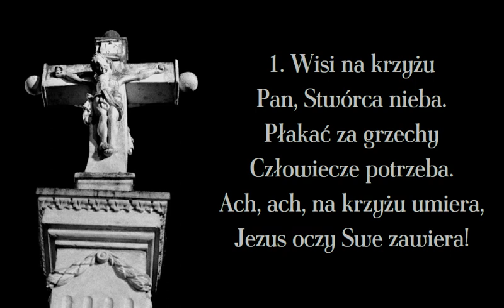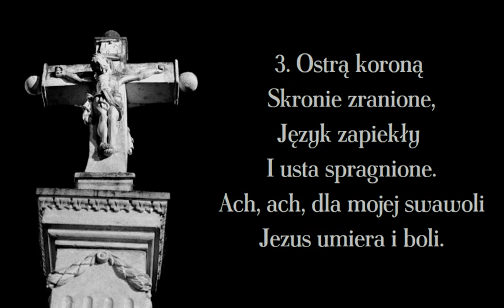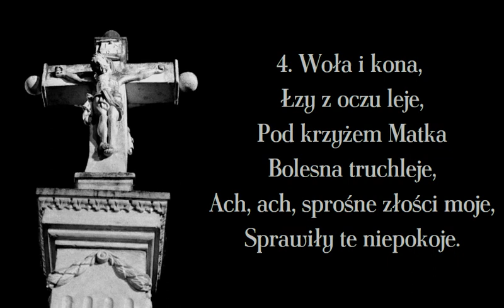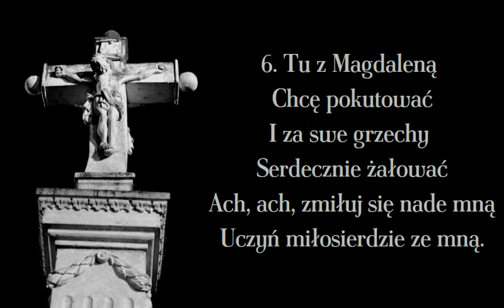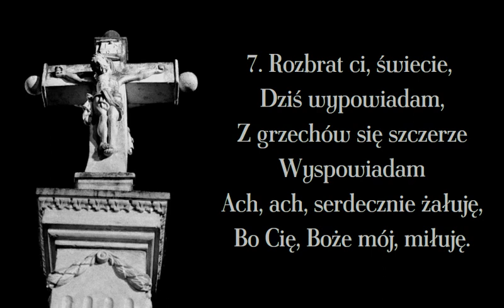Wisi na krzyżu (melodia 2)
Pieśń pasyjna z XVIII wieku

00:00 → 1. zwrotka
00:50 → 2. zwrotka
01:40 → 3. zwrotka
02:30 → 4. zwrotka
03:20 → 5. zwrotka
04:10 → 6. zwrotka
05:00 → 7. zwrotka

Krzyż na tym filmie stoi gdzieś przy trasie z Kielc do Częstochowy. Byłoby mi bardzo miło, gdyby ktoś przypomniał mi, gdzie dokładnie się znajduje.
Bratek